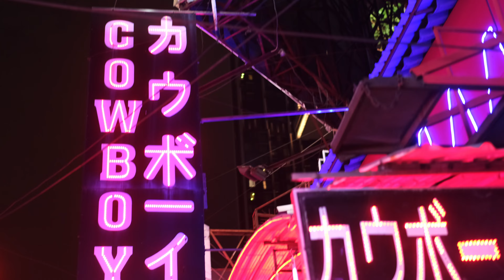Thailand - 2023. Pattaya and Bangkok. Part 2